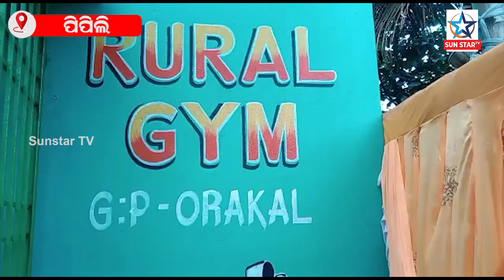ପୁରୀ ଜିଲ୍ଲାରେ ପ୍ରଥମ କରି ଗ୍ରାମିଣ ବ୍ୟାୟମଶାଳା ଓ ଯୋଗକେନ୍ଦ୍ରକୁ ଉଦ୍‌ଘାଟନ କଲେ ବିଧାୟକ